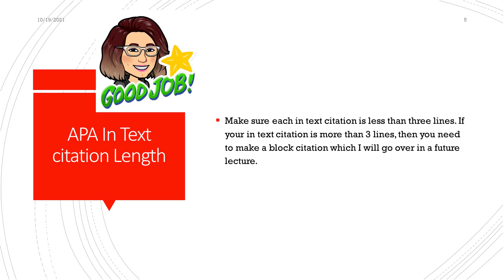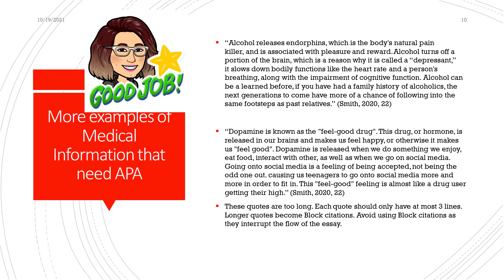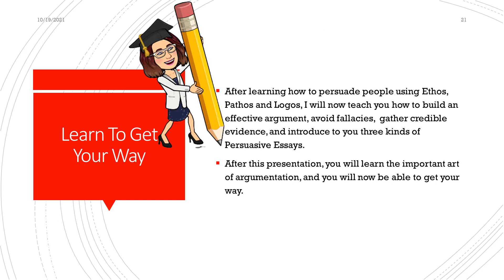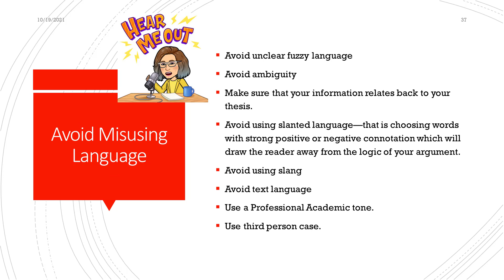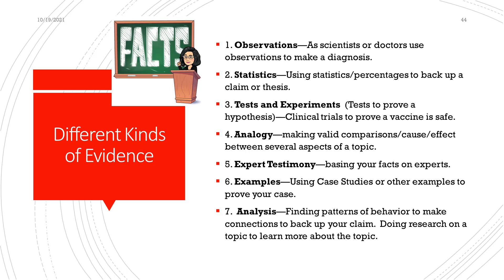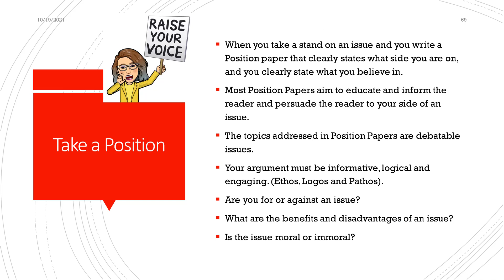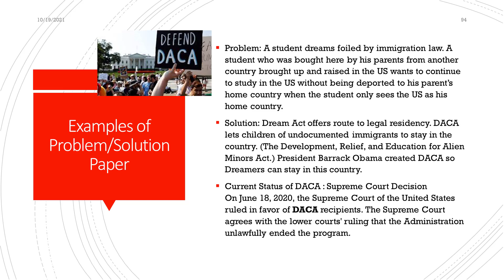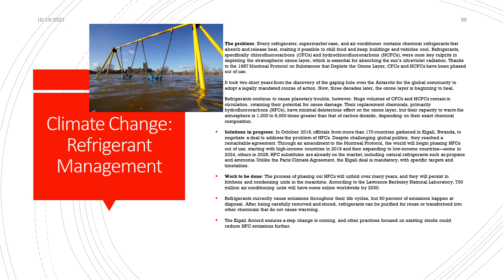Week 9 What is a Persuasive Essay Trailer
This video teaches you how to write different kinds of Persuasive Essays, how to gather credible sources and how to recognize a valid argument using Ethos, Pathos and Logos.